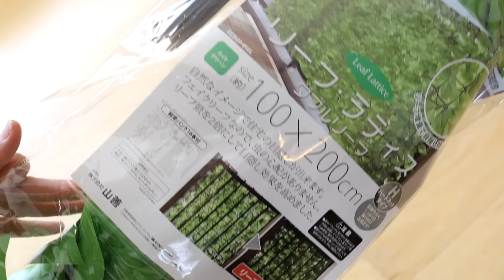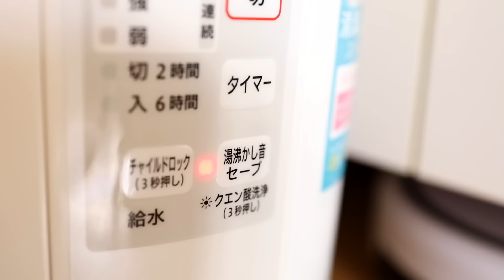春待ちリセット掃除と模様替え。ダイニングの机と椅子を買い替えた理由、嬉しい誤算。中古住宅暮らし。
今回は「春直前のリセット掃除と模様替え」がテーマです。
新しい家具（ダイニングテーブル・チェア）を買い替えた理由とともにお届けします。

体をのびのび動かす掃除は気持ちがいいものですね。
ホコリと不要になったものをはたき出し、暮らしを整えて、スッキリしました！

お掃除を楽しくするBGM集を作りました。
よろしければお掃除のおともにどうぞ！

私の動画制作のモチベーションになっています。

（ライトグリーン・ハードネットを購入しました）
IKEA SKUMPARP スクムパルプ
IKEA BERGMUND ベリムンド

[Music]
Sweet Embrace - Go For Howell
Catching the Bus - William Benckert